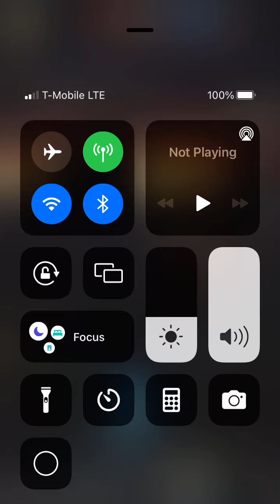Dungeon Survivor 2 - Ruins 9, Special #2 - Soul Eroded Evil Eye Giant p3